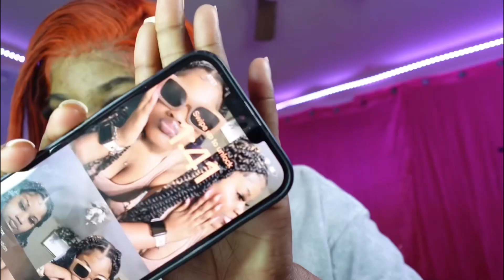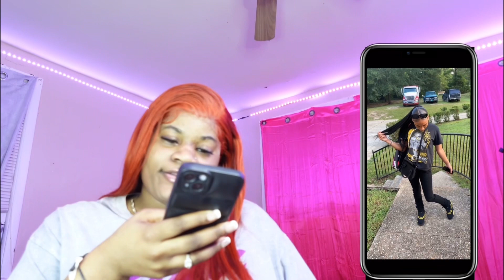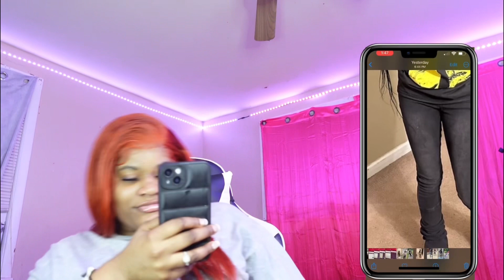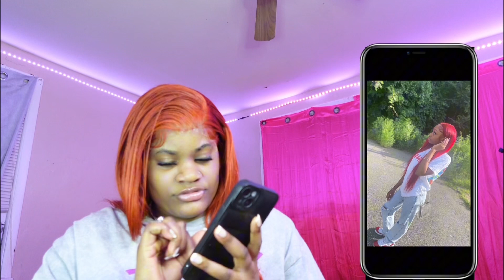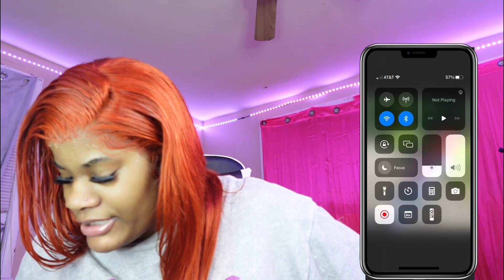RATING MY SUBSCRIBERS FIRST DAY OF SCHOOLOUTFITS .. DID THEY SNAP🔥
in today's video i rated yall's first day of school outfits!!

thank yall for watching the vid if you enjoyed it make sure you like, comment, and subscribe! make sure you share this video with a friend if you want to see my channel grow!!

💛frequently asked questions:
   age:18
   grade: 12th
   fliming on SonyZv1f
  edit on; capcut, canva and phonto

sub count: currently :1.37k

goal: 1.45k

See y'all in the next video love you guys 😘